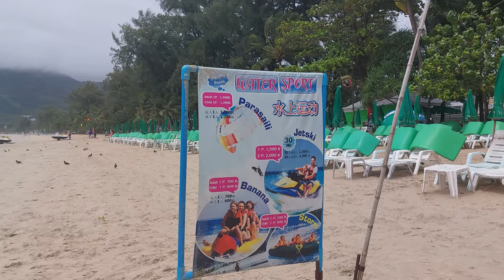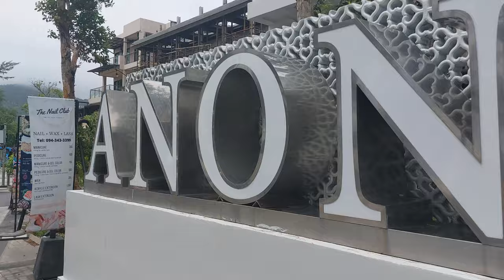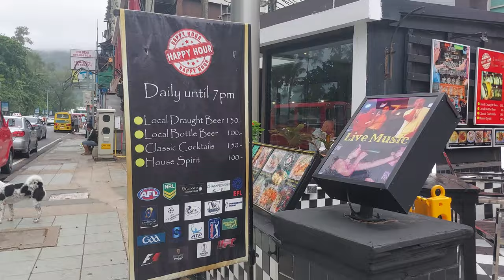Patong Beach, Phuket, Thailand